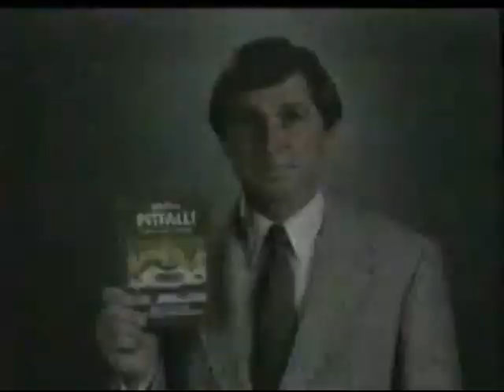137 Activision Pitfall Video Game Commercial For Atari 2600 1982 20081005